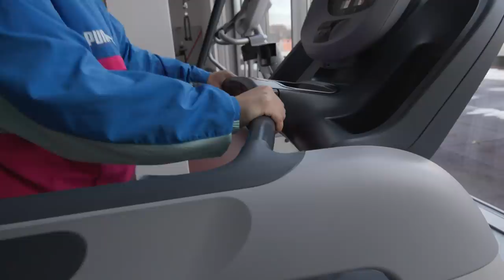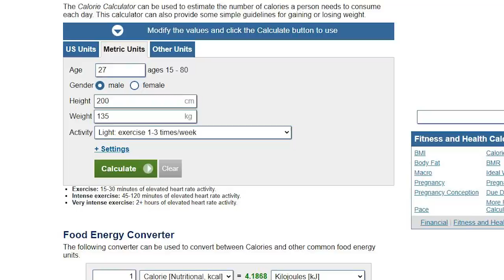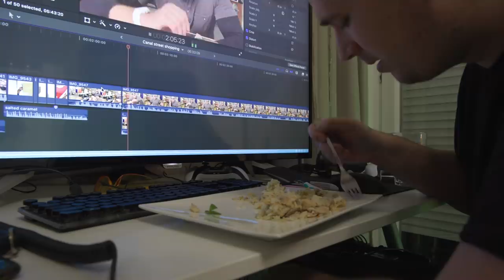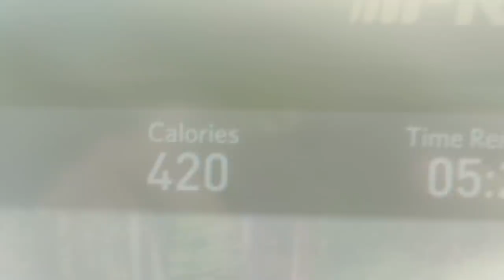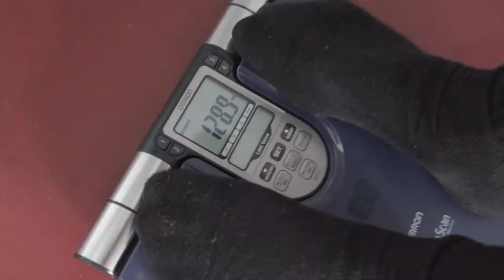Koliko Sam Smršao Za Mesec Dana Prirodno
Posle 3 godine pokušavanja ovaj serijal doživljava uspeh.
Pričao sam o raznim temama sve sa ciljem da postanem
Najbolja Verzija Sebe!!